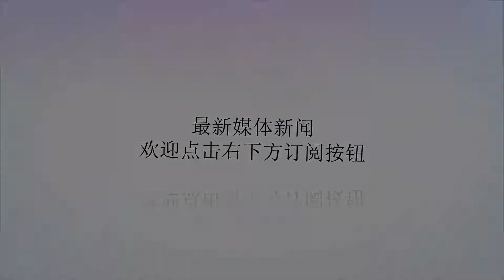三状元球队再次重建！森林狼或送走巴特勒，想去湖人助詹皇冲冠？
谢谢！休赛期的交易流言满天飞，但沃神消息的可信度较高，在今天一档播客节目中，沃神谈到了巴特勒。沃神表示，假如森林狼无法获得巴特勒的续约承诺，那么他们将在交易截止日前送走巴特勒，避免明年夏天白白失去他。此前，森林狼曾想4年1.1亿美元续约巴特勒，但遭到拒绝。不少人说这是因为球队矛盾，不满某些队友的比赛态度，但这只是部分原因。因为到了明夏，巴特勒可以去签30%工资帽的顶薪，能够5年1.88亿续约森林狼，或者与其他球队签下4年1.4亿的合同。但据消息人士透露，巴特勒没有太强的留队意愿，他更想2019年加盟湖人！虽然拿的钱比在森林狼少，却拥有更高的夺冠希望，毕竟这里有詹姆斯。森林狼拥有罗斯、维金斯、唐斯三大状元，但发挥始终难让人满意，关键时刻总能掉链子更关键的是，在锡伯杜的手下，巴特勒的身体健康得不到保障！虽然巴特勒是著名的硬汉、体能狂人，但近些年缺席场次也不少，这都是此前在公牛被狠操的结果。假如这位球队大当家被交易，森林狼又将迎来一次重建了，天赋之队仍没有找到正确的道路Fire体坛，带你领略最纯粹的篮球